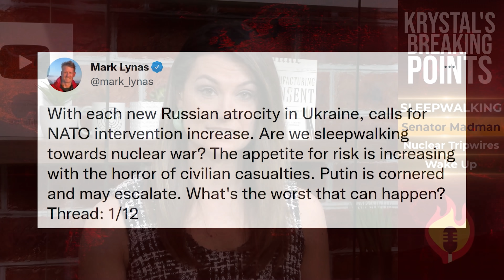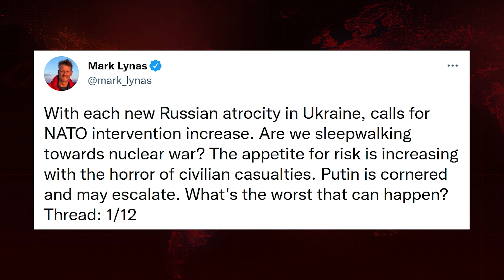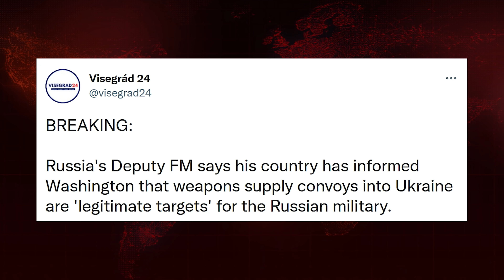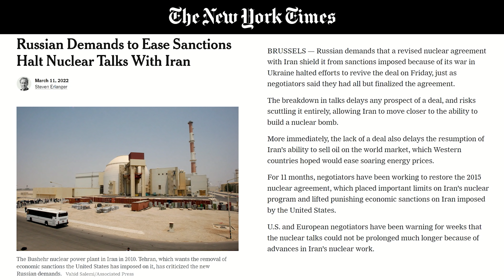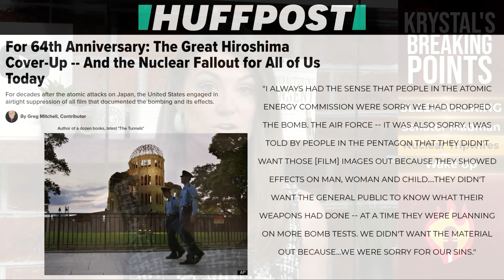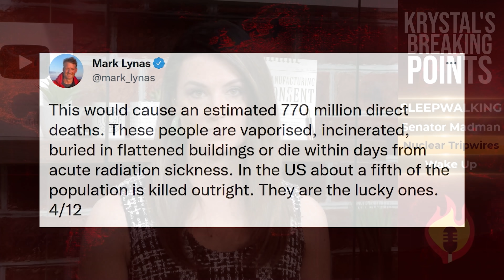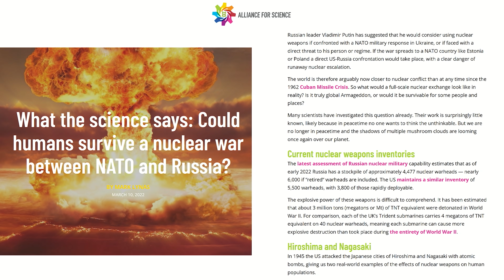Krystal Ball: Are We SLEEPWALKING to NUCLEAR WAR?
Krystal considers the possibility of nuclear war given the hawkish rhetoric coming from politicians and influential journalists in DC and the nihilism from the Russians whose backs are against the wall